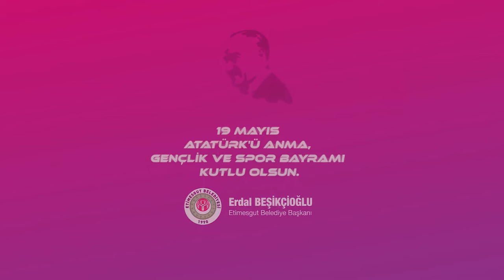GENÇLİK YÜRÜYÜŞÜ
"Sizler, yani yeni Türkiye'nin genç evlatları! Yorulsanız dahi beni takip edeceksiniz... Dinlenmemek üzere yürümeye karar verenler, asla ve asla yorulmazlar. Türk Gençliği gayeye, bizim bizim yüksek idealimize durmadan, yorulmadan yürüyecektir.